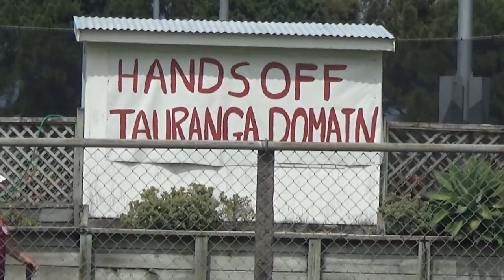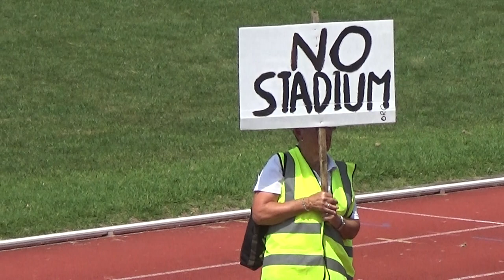Hands Off The Tauranga Domain,Public Meeting,Sunday 5th March 2023,Tauranga Domain Grandstand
The Public Meeting to protest the TCC Commissioners decision to pass the Reserves Masterplan adversely affecting a number of sports at Tauranga Domain,Blake Park and Baypark was held today at Tauranga Domain.Around 500 people turned out to hear speeches from representatives from The Millenium Track,Tauranga Croquet Club,Tauranga Tennis Club and Baypark Speedway all of which received hearty applause from the audience.After some chanting by the audience led by MC Philip Brown the crowd carried their banners and placads around park of the athletics track leaving them against the fence outside the Domain audience where passing traffic sounded their horns in support.The message has been given to the Commissioners,TCC and Priority One that the public of Tauranga do not want to lose the Domain as it is today for a 'boutique stadium' nor the Speedway at Baypark.